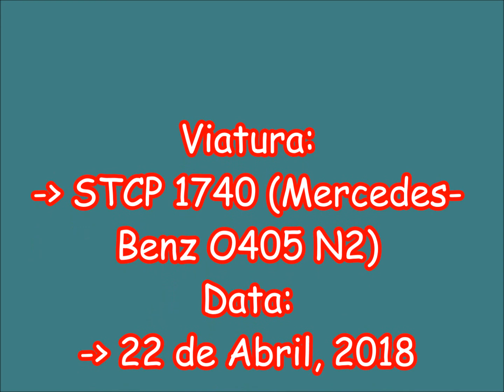STCP 706 - Ermesinde (Estação) - Hospital S. João (Metro)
Viagem na linha 706 da Sociedade de Transportes Coletivos do Porto (STCP), entre a Estação Ferroviária de Ermesinde e o Hospital S. João, no Porto.